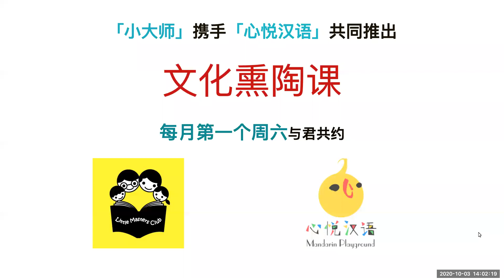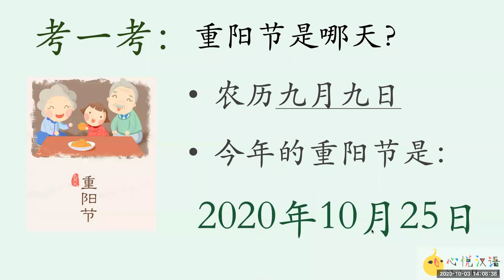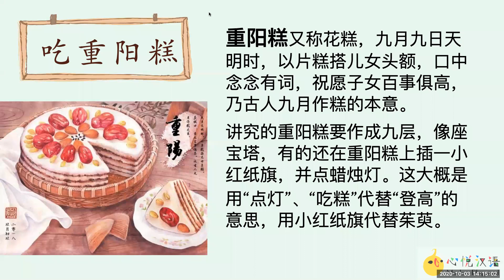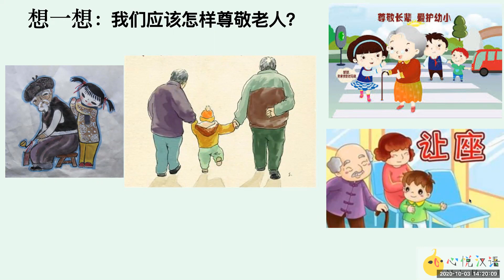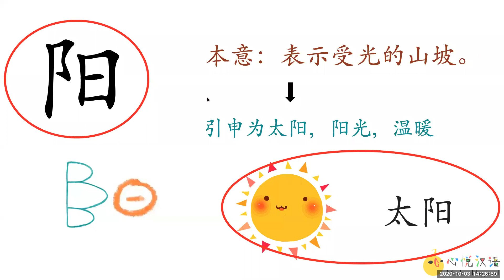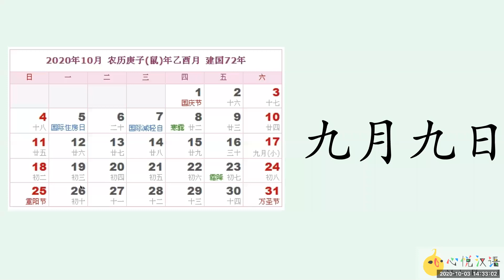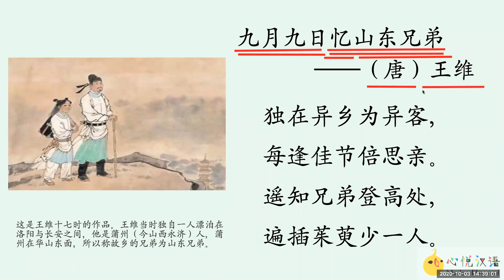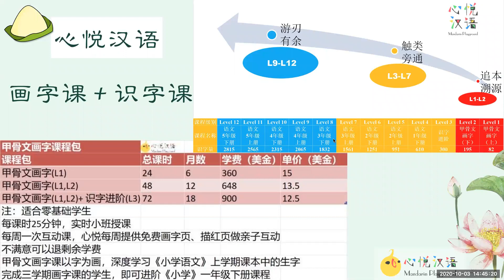心悦小大师中国文化熏陶公益系列课程 | 重阳节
小大师携手心悦汉语隆重推出在线文化熏陶课，为北美5-12岁孩子普及中国的传统文化知识。课程为期一年，包含传统节日，诗歌朗诵。